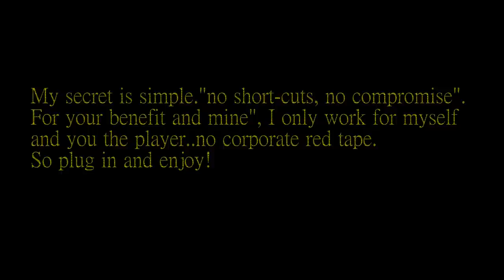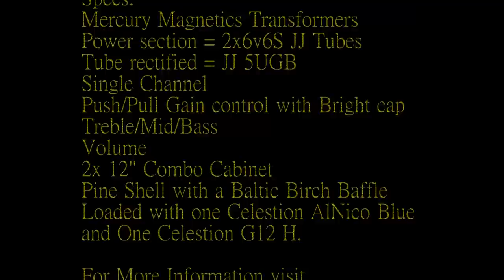Moonfish 21 Amplifier by Carp Amps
If your the type of player that is always searching for the perfect sound, appreciate hand made American Craftsmanship, and love standing out from the pack with beautifull equipment that draws the crowd to asking "where did you get that, and what an amazing sound" Check out Carp Amps in Norco Californa.  for more information and to test one for yourself.